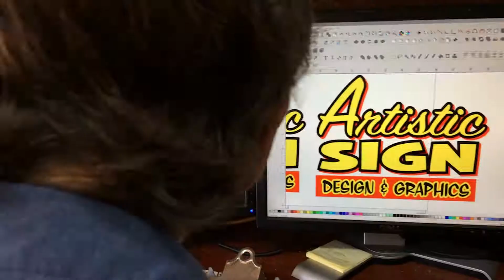Artistic Signs of Panama City Florida Header